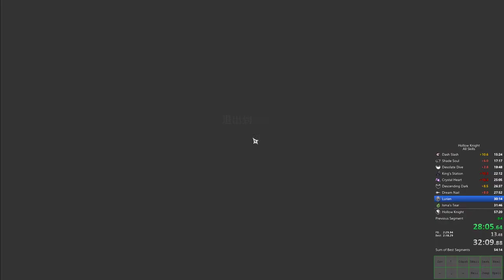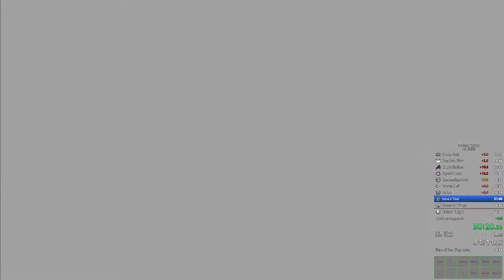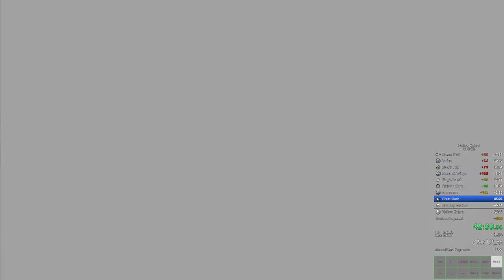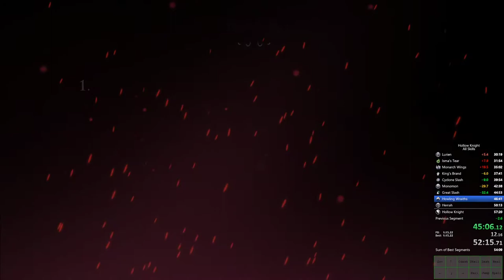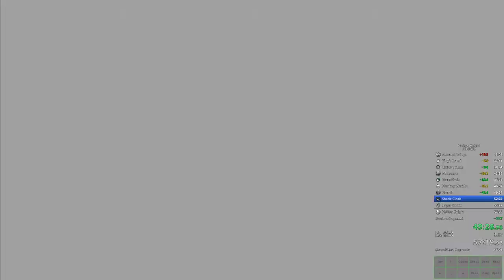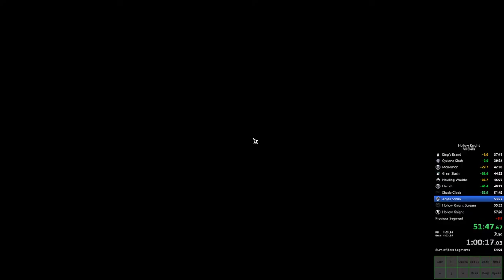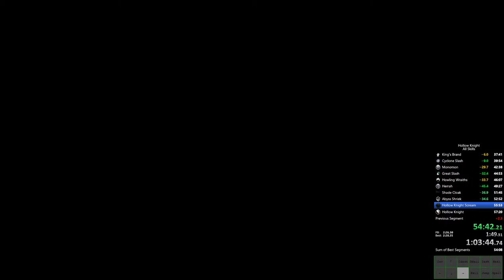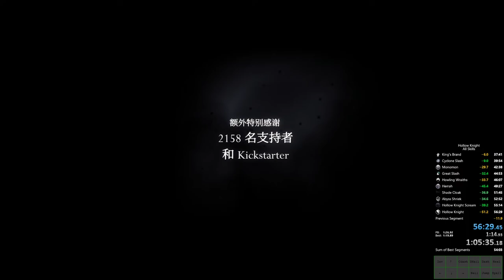Hollow Knight All Skills NMG in 56:29